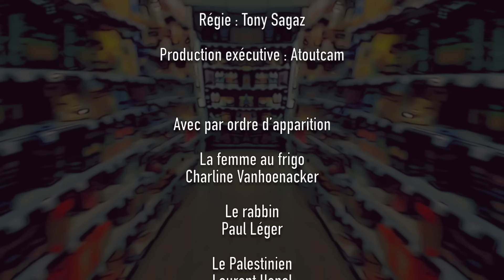Les Fatals Picards - Sucer des cailloux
Sucer des cailloux - Les Fatals Picards
Premier single extrait d'Espèces menacées - Sortie le 26 avril 2019

Clip réalisé par David Vallet